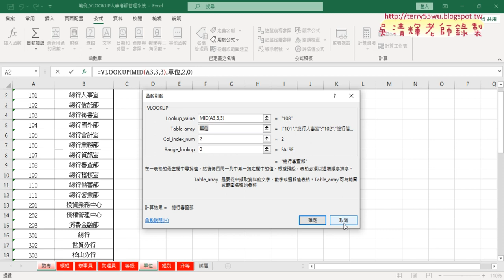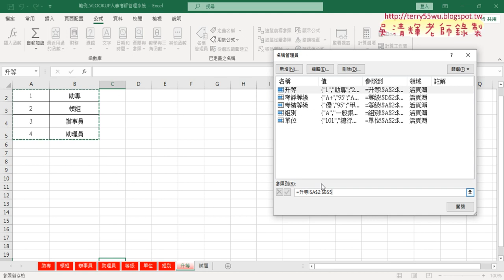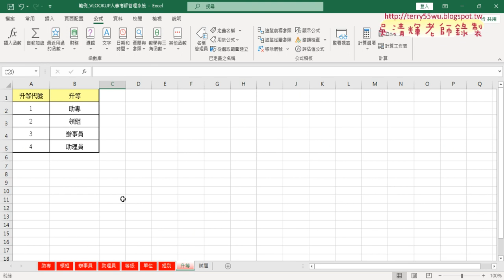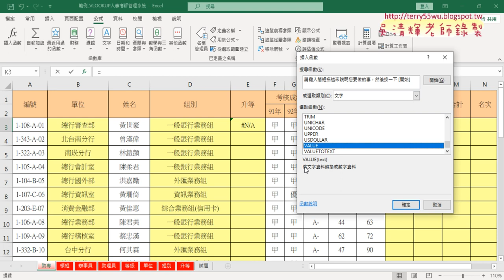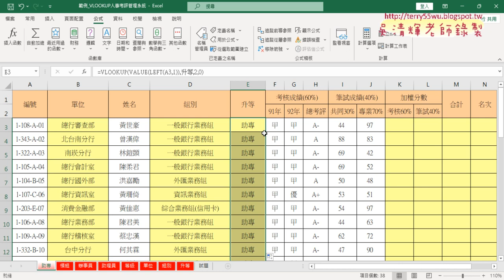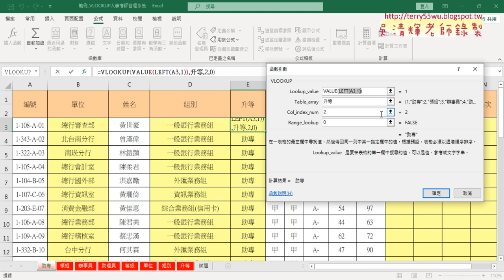03 定義名稱與查詢組別與升等